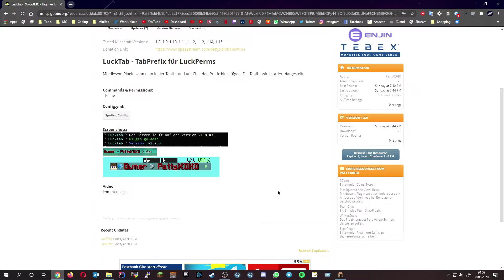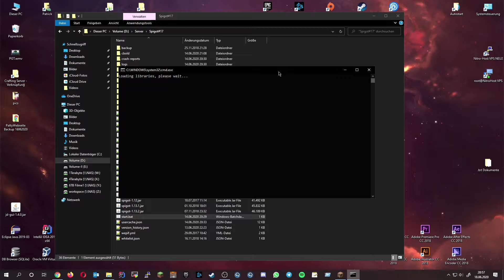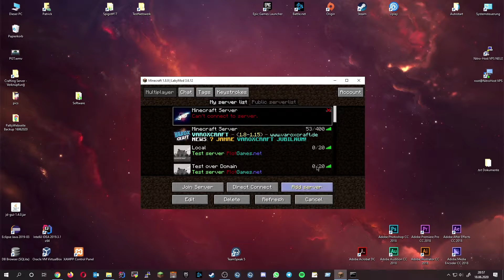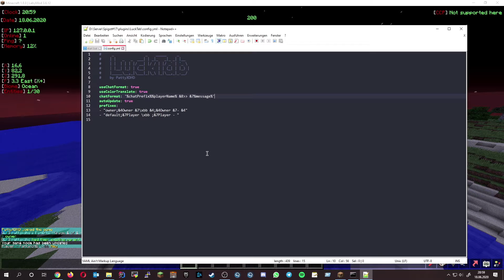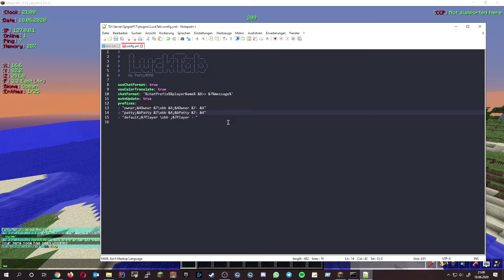LuckTab Update v1.2.0 | LuckPerms API v5.0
Wenn dir das Video gefallen hat lass doch einen freiwilligen Like und ein Abo da! ❤

🎧 TeamSpeak: PattyXDHD (ohne .net oder .de in Verbinden eintragen)